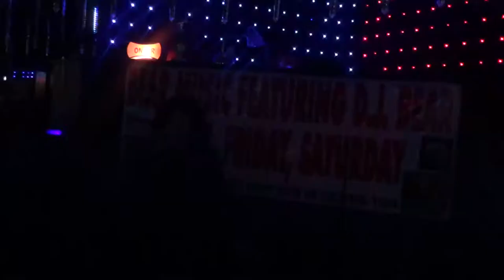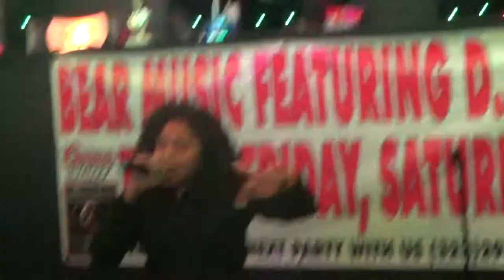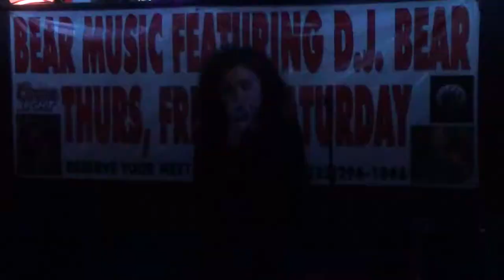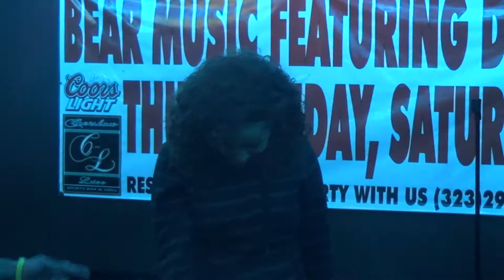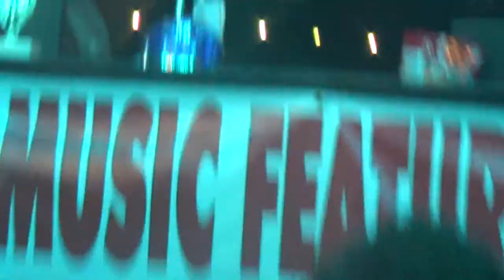Renee sings Partition @ Crenshaw Live 11 6 2014